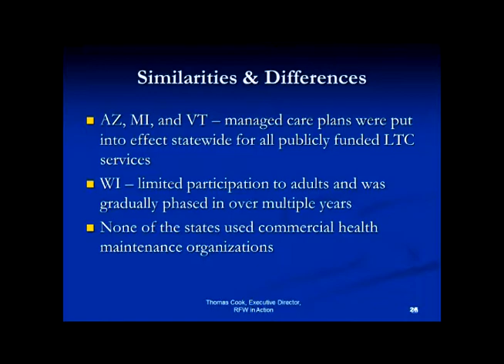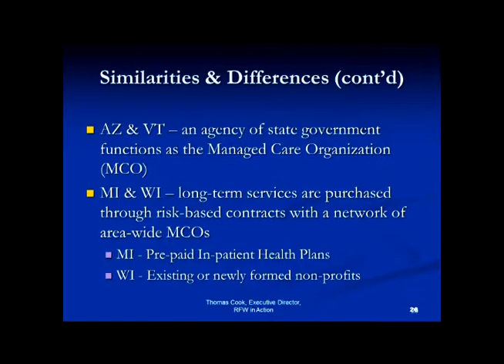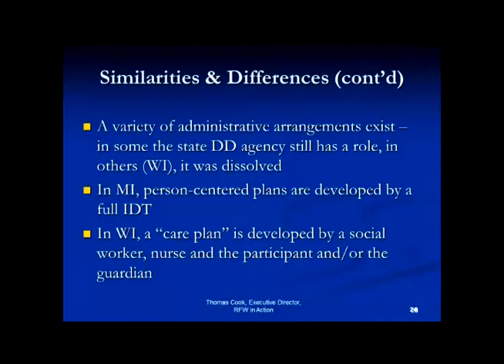C. Thomas Cook Waukesha Part 8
On Thursday, August 2, 2012 a Family Care Advocacy Forum was held in Waukesha, WI.  C.Thomas Cook gave a presentation titled, "What You Need to Know about Wisconsin's Managed Long-Term Care System."